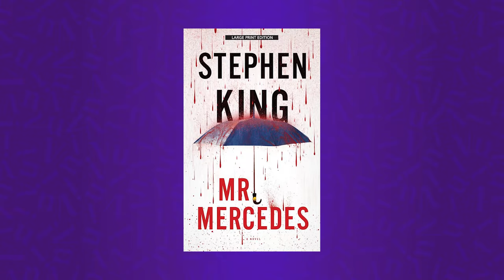Lidos de TERROR e SUSPENSE: Leituras de Halloween!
VIU!
Livros de Terror e Suspense não são o meu forte, mas eu separo o mês de Outubro pra ler esses gêneros e comemorar com estilo o Halloween! E olha... esses livros de hoje são pesados ein!

00:00 A Longa Marcha
09:07 Natureza Morta
17:07 Holly
27:23 Próximos vídeos do canal